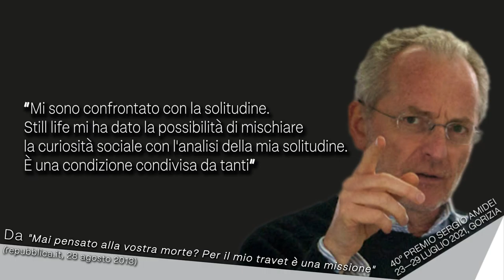40° PREMIO "SERGIO AMIDEI" 2021 memorandum - Uberto Pasolini/Paolo Taviani/Hollywood Party